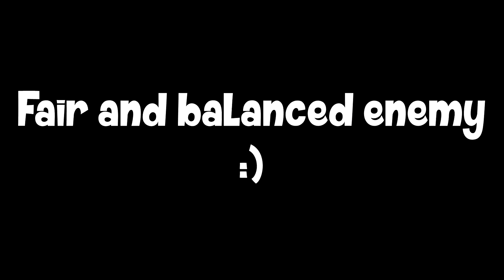Spider Mutant | Dead or School #23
Stuff is going down, just like Hisako being sus.

Of course because this is a blind playtrough please refrain from any spoilers in your comments, giving advice is fine, but dont tell me: "You will get x weapon at x boss later, use it."